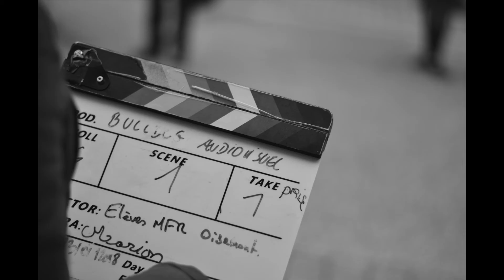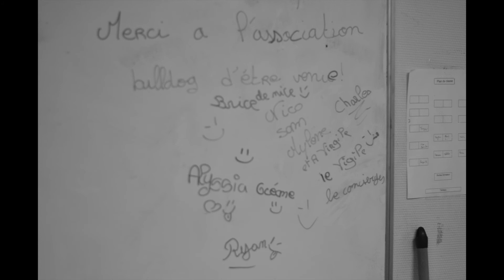Diaporama Oisemont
Les coulisses du tournage du film d'atelier "WebMovie", dans le cadre des PEPS de la Région Hauts-de-France, avec les DIMA de la MFR de Oisemont. Photos prises par les élèves